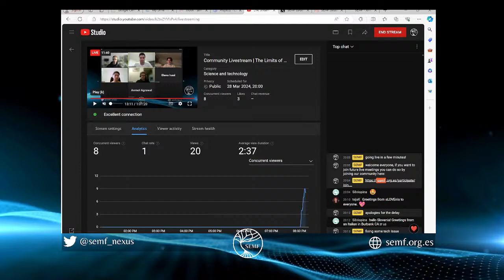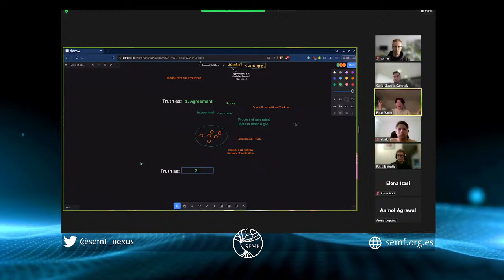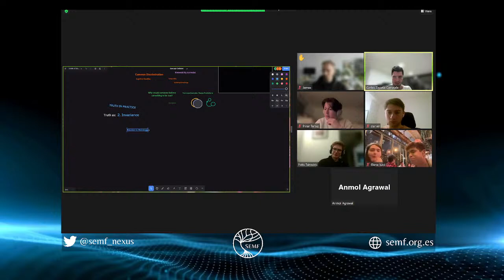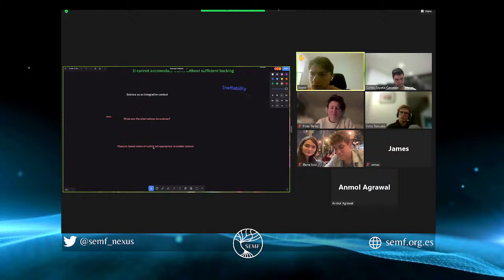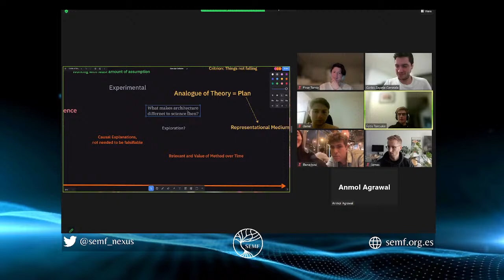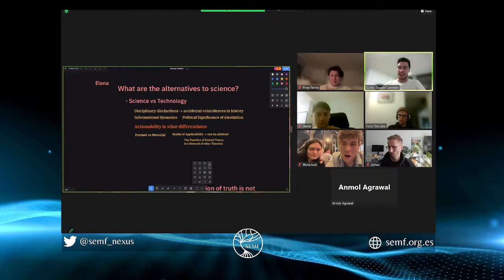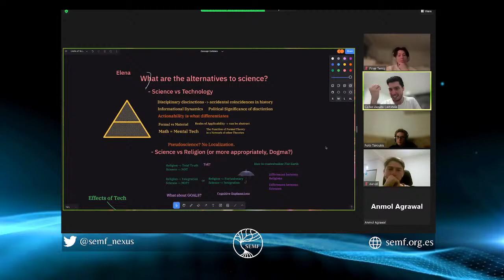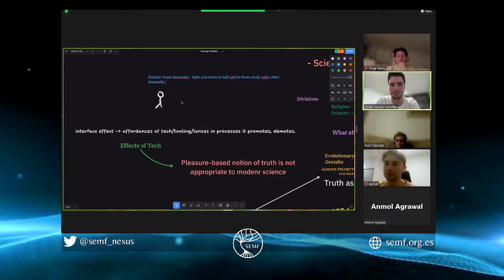Community Livestream | The Limits of Science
SEMF NETWORKS